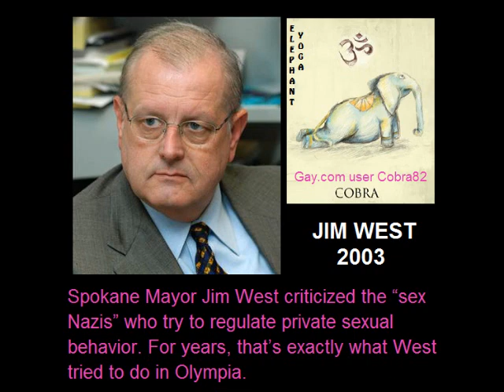The Republican Hall of Gay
Another one bites the, ah, er; pillow?